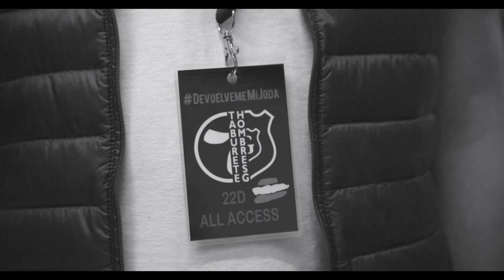Devuélvememijoda Madrid |22.12.2017